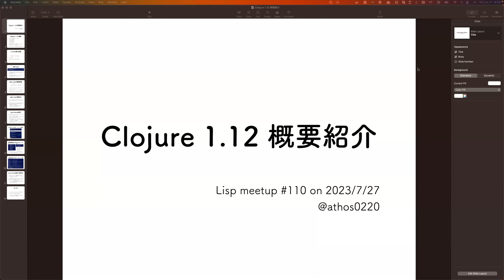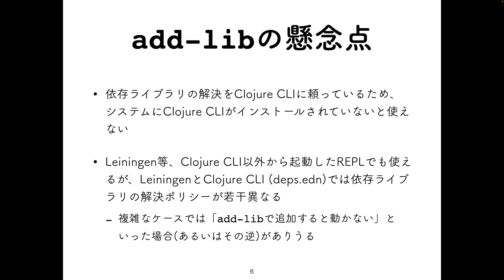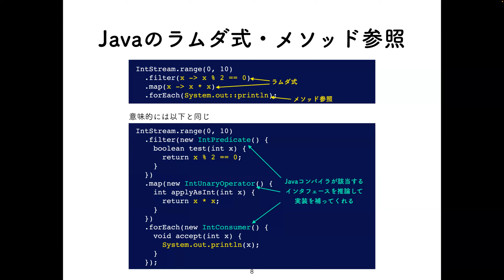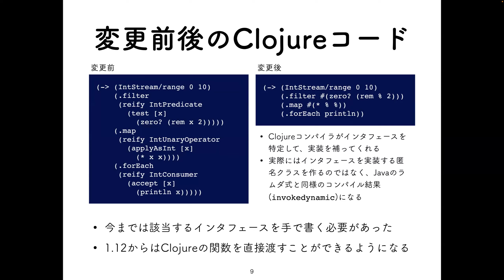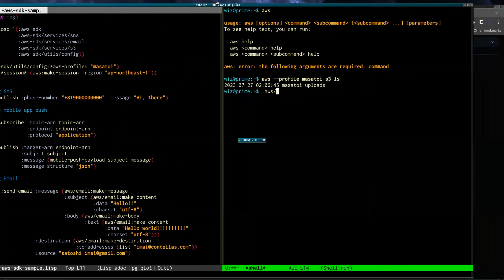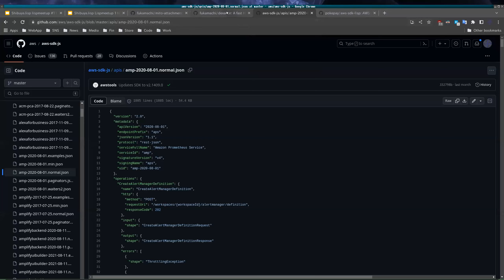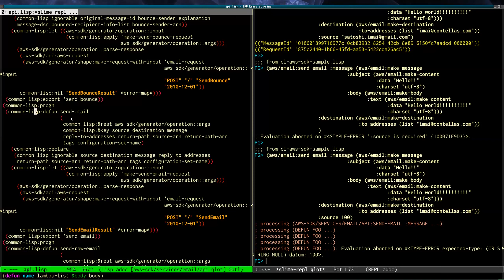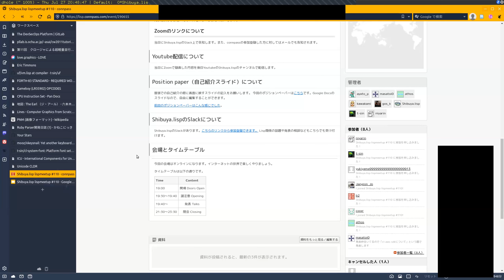Shibuya.lisp lispmeetup #110 Clojure 1.12概要紹介 / aws-sdk-lispについて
00:00:25 athos0220 「Clojure 1.12 概要紹介」
00:30:05 masatoi0 「aws-sdk-lispについて」